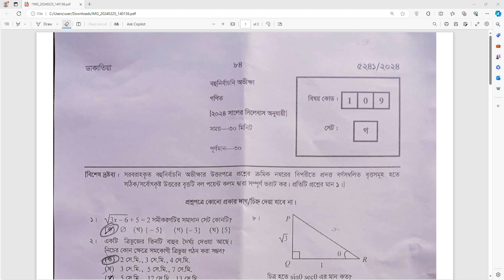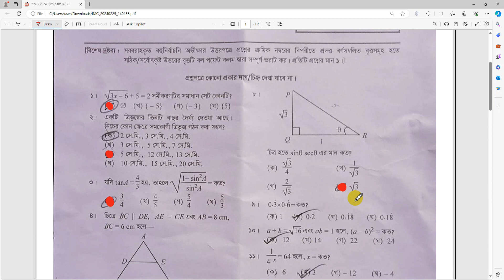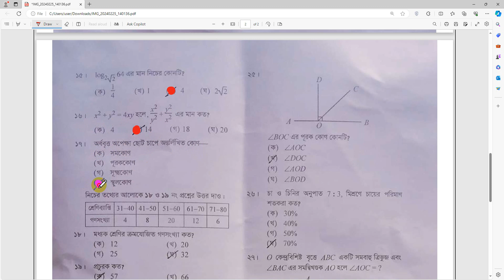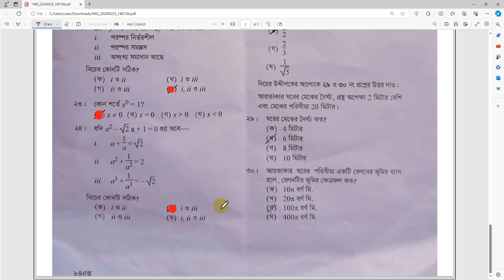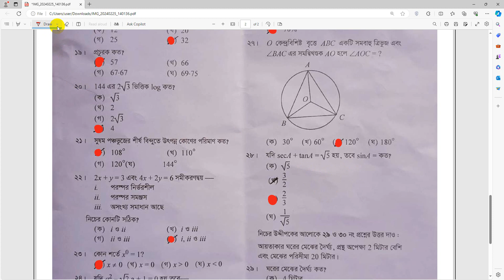SSC 2024 Math MCQ Solution Dhaka Board | SSC Dhaka Board Math Solve 2024 | এসএসসি ২০২৪ গনিত সমাধান